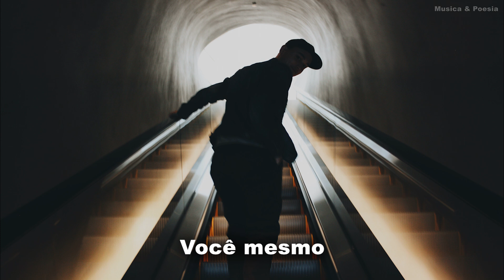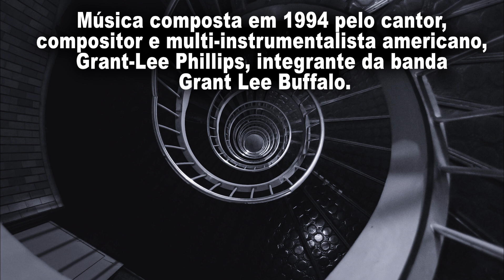Grant Lee Buffalo - It's The Life Legendado Tradução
Música composta em 1994 pelo cantor, compositor e multi-instrumentalista americano, Grant-Lee Phillips, integrante da banda Grant Lee Buffalo.